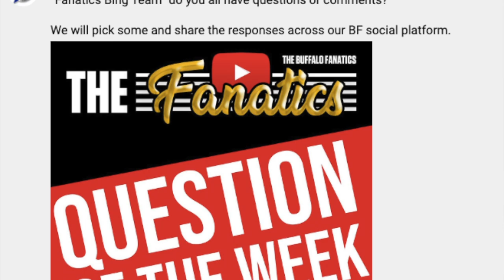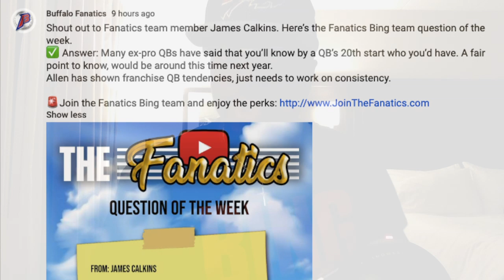Buffalo Fanatics Presents Questions of the week